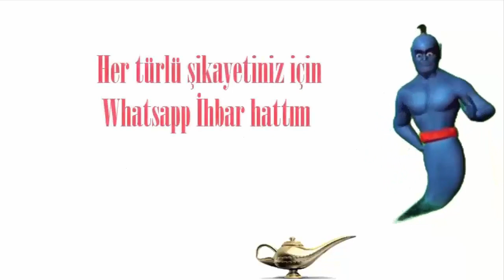SİZİN DÖŞEYECEĞİNİZ TAŞA BEN!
Süleymanpaşa Belediyesi yaklaşan yerel seçimlere 4.5 yılda görmezden geldiği adeta yok saydığı Süleymanpaşa'nın arka sokaklarına taş döşemeye başladı. Hayırdır Başkan dedirten bu işlerin niteliksizliğini her gün video haberlerim ile ortaya koyuyorum. Ekrem Eşkinat ve kayırılmış çevresinin bu işleri nasıl yaptıkları konusunda beni,m fikrim var ama sevgili Tekirdağlı hemşehrilerim sizlerinde bu KALİTESİZ BELEDİYECİLİK HİZMETLERİNDEN  bilginiz ve fikriniz olsun diyor, Lambadaki Cin Nijat Ayvaz YANILMAZ diyorum. Kalın sağlıcakla...

Nijat Ayvaz
Lambadaki Cin